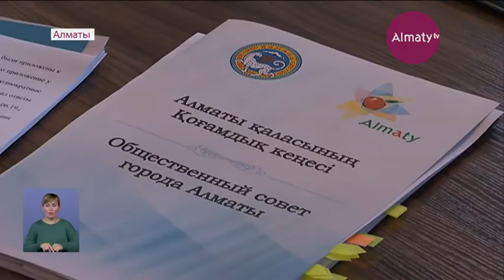Аида Балаева встретилась с членами Общественного совета Алматы (08.11.19)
За 10 месяцев текущего года в общественный совет поступило свыше 600 обращений от физических и юридических лиц. На личном приеме у членов совета было более 300 граждан. Большая часть обращений связана с претензиями по работе местных исполнительных органов, передает Almaty.tv. Сами члены совета признались госпоже Балаевой, что не только у граждан, но и у них иногда возникают различные проблемы в работе с районными или городскими представителями местной власти. По словам помощника главы государства, состав общественного совета Алматы считается самым представительным во всем Казахстане.